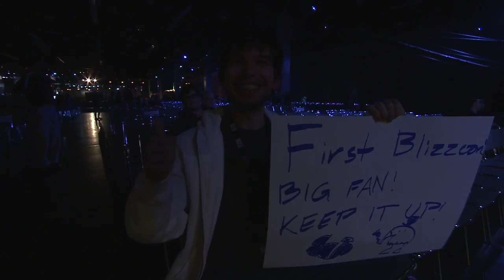Highlights of Hearthstone World Championship 2015 BlizzCon Day 1